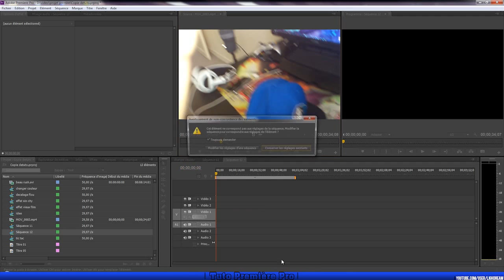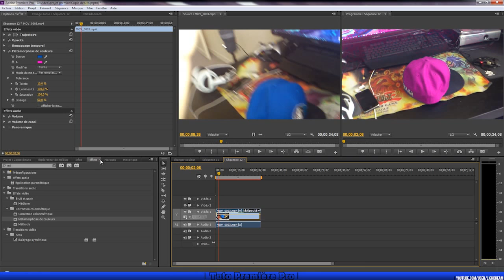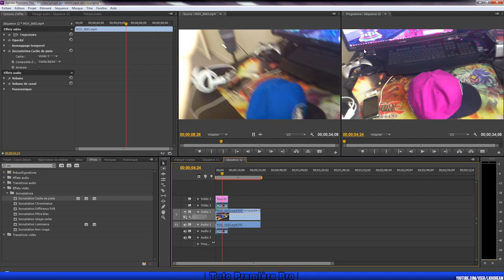Tuto Premiere Pro - Effet Métamorphose de couleurs | Par LighDream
Likez si vous avez aimé le tuto !